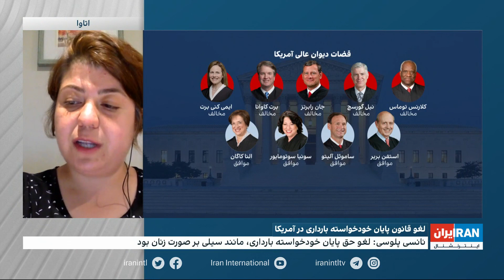لغو قانون پایان خودخواسته بارداری در آمریکا بعد از ۱۵ هفتگی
رقیه رضایی، پژوهشگر حوزه زنان و برابری جنسیتی: حکم دیوان عالی آمریکا مبنی بر لغو پایان خودخواسته بارداری، نوعی عقب‌گرد در راستای احقاق حقوق زنان است که در آینده تاثیر بسیار زیادی بر روی جوامع دیگر هم خواهد گذاشت